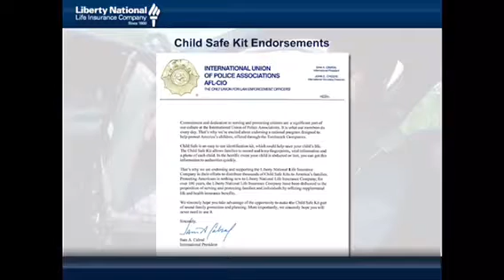Free Child Safe Kit Program